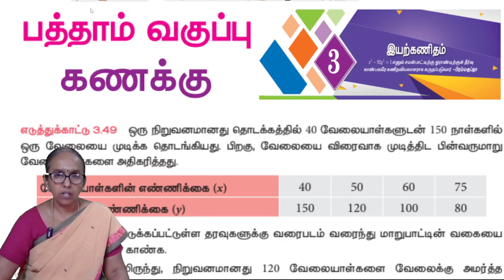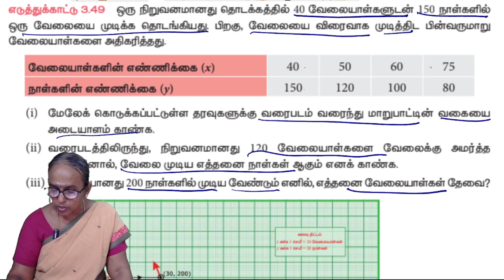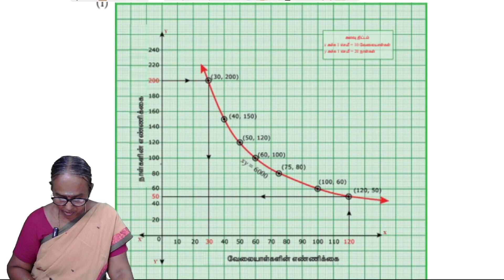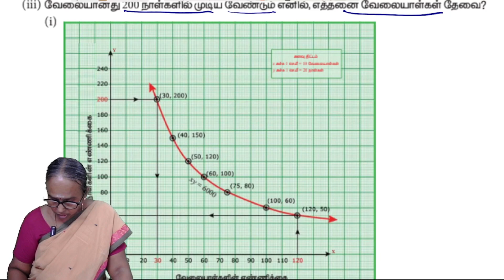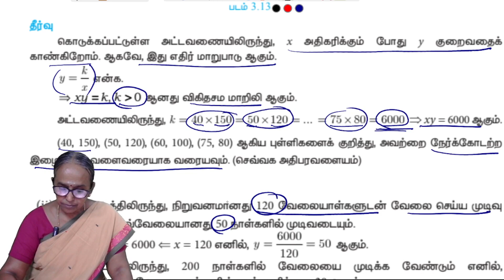10th maths Chapter 3 Example 3.49 | State board | Tamil medium | Ranjitham